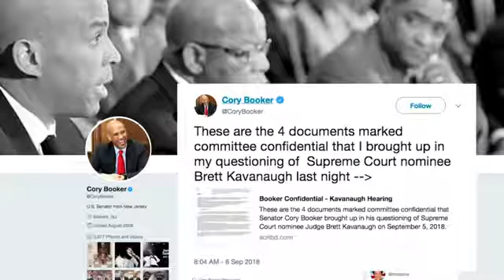'Bring It' Democrats Say To Senate Dismissal Threat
September 06, 2018 - Democratic Sen. Cory Booker released emails from Supreme Court nominee Brett Kavanaugh, even though it puts him at risk of being expelled from the Senate. Responding to the threat of expulsion, several Democrats said, "bring it on." (Sept. 6)